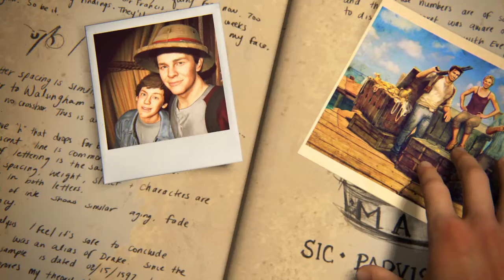Uncharted™ 4: Путь вора_20180521214123